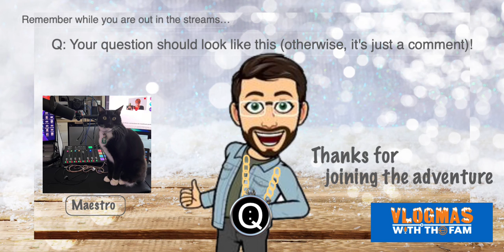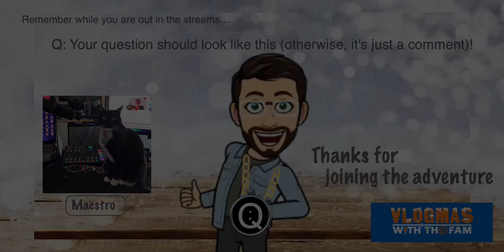Vlogmas - Day Thirteen - What I have learned (so far)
What I have learned, so far.

Join me on my 31-day journey to discover what I want to be as a content creator. Watch me learn, grow, make mistakes, and grow some more.